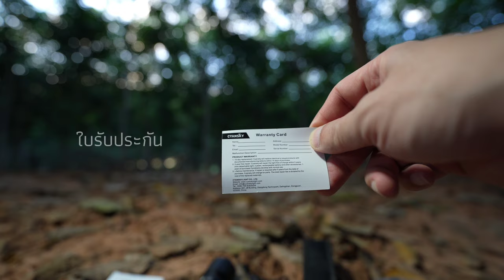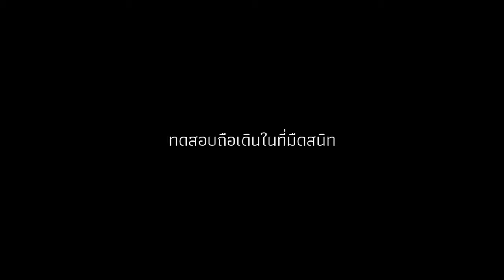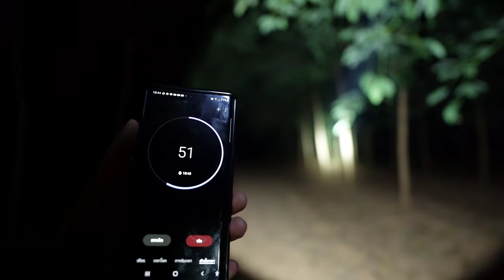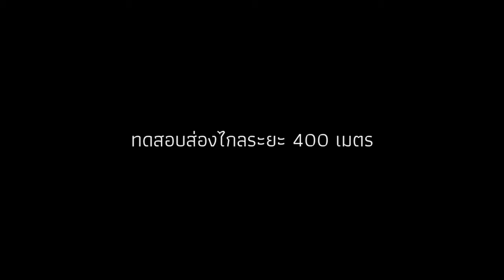รีวิว Cyansky K3 V2.0 ไฟฉายแรงสูง สว่าง 2000 ลูเมน ส่องไกล 700 เมตร : ฝาปิดเลนส์รีวิว EP.51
รีวิวไฟฉายแรงสูง

Cyansky K3 V.2 ส่องไกล 700 เมตร ราคา 84.95 ดอลลาร์
Cyansky P25 V.2 ส่องไกล 208 เมตร ราคา 99.95 ดอลลาร์

01:31 แกะกล่อง
05:19 ทดสอบแสงภาคสนาม
08:50 ทดสอบถือเดินในที่มืดสนิท
10:23 เทียบแสงกับ Cyansky P25 V2.0
13:42 ทดสอบแสงระดับ Turbo (Runtime , แสงดรอป)
15:50 ทดสอบส่องไกลระยะ 400 เมตร

ไฟฉาย Cyansky สามารถเข้าไปดูตามลิงค์นี้ได้เลยครับ
K3 V2: